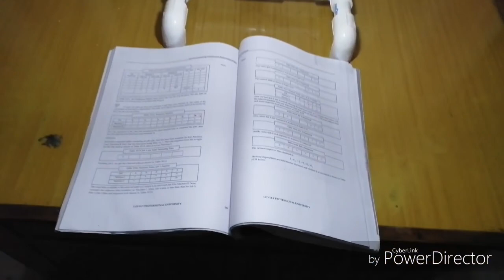How to Make Table Lamp at Home - Easy Way